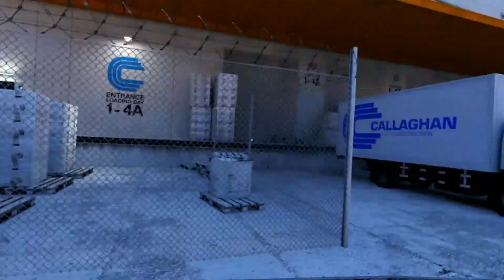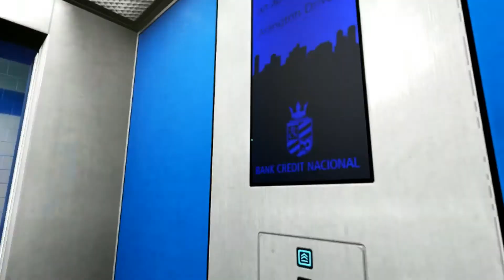Mirrors Edge Walkthrough part 6